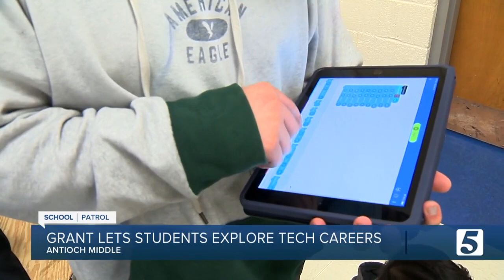School Patrol: Antioch Middle School students explore tech careers thanks to STEAM grant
There's no doubt technology is growing by leaps and bounds. For several years now, Dell Nashville decided it would give local teachers a helping hand. Five local schools have been provided with a "STEAM innovation" grant for their students.